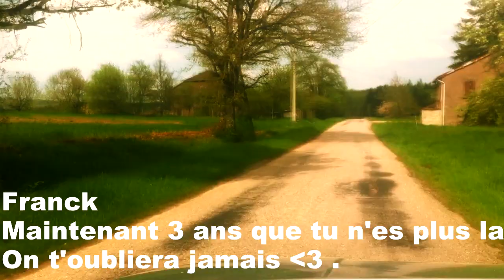[Solo movie] S-Te-Ven | Seeking answers | Underground Hardstyle Project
Hi guys,
i present to you my new solo movie (maybe my last i think  , i lose motivation for this dance ) .
I hope you like because i work hard on this editiing ^^

At 4:30 it's a personnal moment , one of my best friends lose the life on car accident , so if you want you can skip this .. and it's the reason for the title " seeking answers " .

ps : i hope i can have 200 subscribers with this solo movie :)

Trackilist : Soon